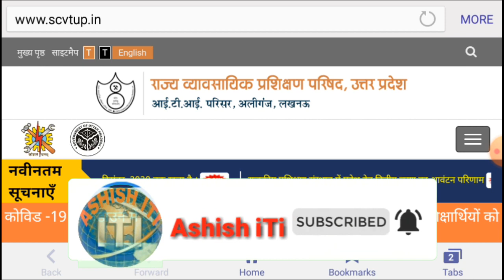UP ITI 3rd Merit List 2020 | Kab Ayegi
UP ITI 3rd Merit List 2020 | ITI 3rd Merit List 2020 | Kab Ayegi | UP ITI 3rd Merit List 2020 | ITI 2nd Merit List 2020 Kb Aayega

UP ITI 3rd Merit List 2020

UP ITI 3rd Merit List kab Aayega

UP ITI 3rd Merit List kab AayegI

ITI 3rd Merit List 2020

ITI 3rd Merit List kab Aayega

ITI 3rd Merit List kab AayegI

UP ITI 3rd Merit List 2020 kab Aayega

UP ITI 3rd Counselling Date

UP ITI 3rd counselling date kab Aayega

UP ITI 2nd Merit List Kab Aayega

UP ITI 3rd Counselling Date 2020

UP ITI second merit list kab Aayega

UP ITI second merit list kab AayegI

ITI second merit list kab Aayega

UP ITI second merit list kab Tak Aayega

UP ITI tsri merit list kab Aayega

UP ITI 2nd Merit List Kese dekhe

UP ITI 2nd Merit List Kese Check Kare

UP ITI 2020 2nd merit list kab Aayega

UP ITI 2020 2nd Merit List Kese dekhe

ITI 2nd Counselling Date 2020

ITI 2nd Merit List 2020 kab Aayega